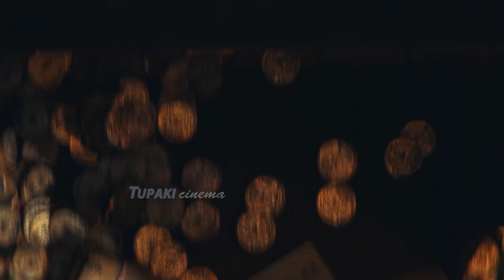Matka Movie Motion Teaser | Varun Tej | Meenakshi Chaudhary | Karuna Kumar | Tupaki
WATCH HERE: Matka Movie Motion Teaser | VarunTej | MeenakshiChaudhary | KarunaKumar | Tupaki